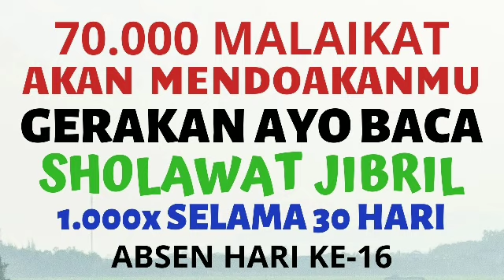MANFAAT SHOLAWAT JIBRIL 1000X : 70.000 MALAIKAT MENDOAKANMU. Keajaiban Sholawat Nabi 1000x sehari.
Assalamu'alaikum...

ABSEN HARI KE-16 (MINGGU, 8 AGUSTUS 2020).
GERAKAN AYO BACA SHOLAWAT JIBRIL MINIMAL 1.000X SETIAP HARI SELAMA 30 HARI BERSAMA MAJELIS TAMAN SURGA.

1. Laporkan Jumlah Bacaan Sholawat Jibril Yang Sudah Anda Baca Pada Kolom Komentar.
2. Tuliskan Kesan Positif Pengalaman Anda Dalam Mengamalkan Sholawat Jibril.
3. Saling Mendoakan Satu Sama Lainnya. Semoga ALLAH SWT Mengabulkan Doa Jamaah Majelis Taman Surga.

Semoga ALLAH SWT Meridhoi Kita Dalam Mengikuti Gerakan Ini Sampai Hari Ke-30. Aamiin.

Mudah-Mudahan ALLAH SWT Memberikan Syafaat Baginda Rasulullah SAW Kepada Kita Di Dunia & Akhirat. Aamiin.

Semoga Sahabat Majelis Taman Surga Yang Ikut Gerakan Ini Sekeluarga Diampuni Dosanya, Diterima Amal Ibadahnya, Dikabulkan Hajatnya, Dilancarkan Rezekinya, Dilunasi Hutangnya, Diselesaikan Masalahnya, Dimudahkan Segala Pekerjaan & Ikhtiarnya, Diberi Kesembuhan Dan Kesehatan Dari Sakitnya, Ditingkatkan Keimaan Ketakwaan & Ibadahnya Kepada ALLAH SWT. Aamiin.

Wassalamu'alaikum...